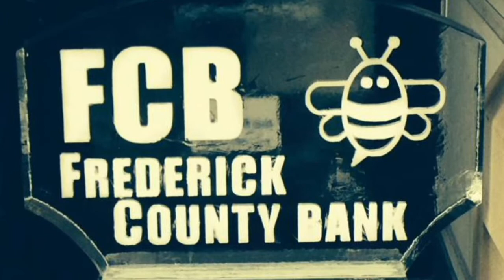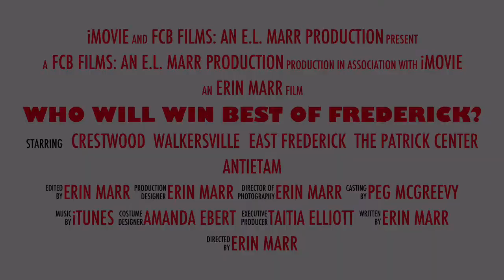Who Will Win Best of Frederick?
Frederick County Bank is an independently owned community bank founded in 2001.  It was created by a group of local business leaders specifically to bring highly personalized, responsive banking services to Frederick's families and businesses — the kind of personal attention that only a locally owned and managed bank can provide.

Five bank center locations in Frederick and Walkersville, MD.